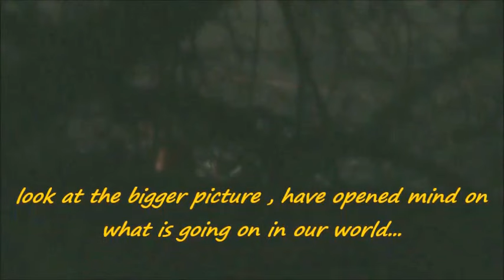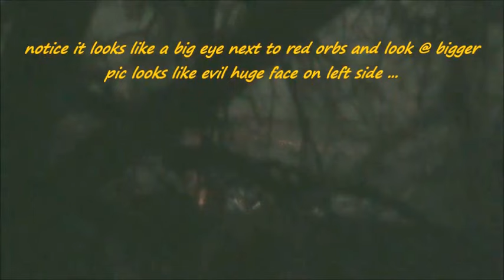Demonic? Red Orb's in TX ...3-6-14 video by starcrazzy1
The red orbs sits in the middle of the house closest to the park.